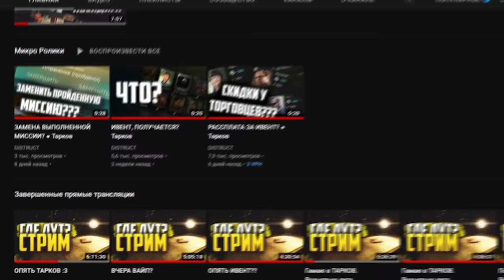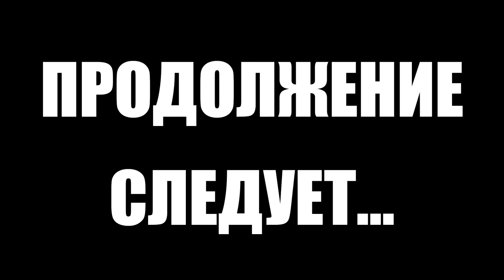Тарков прокачка с нуля. День 40. Путь со дна 3. Escape from Tarkov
В этом выпуске выполнены следующие квесты в Тарков:
1. Миротворческая миссия (Миротворец)
2. Путь охотника. Справедливость (Егерь)
3. Импорт (Механик)